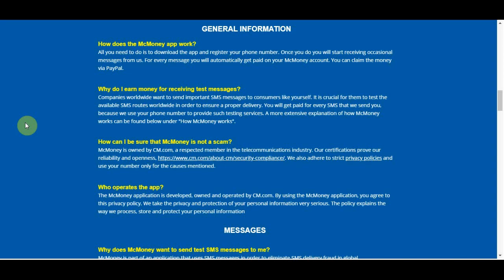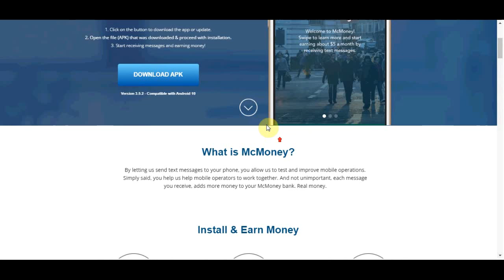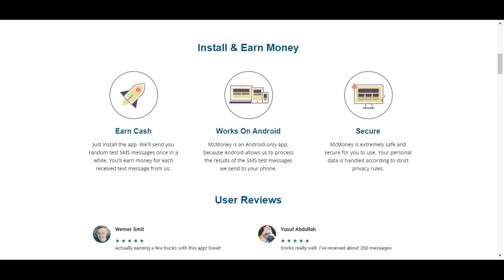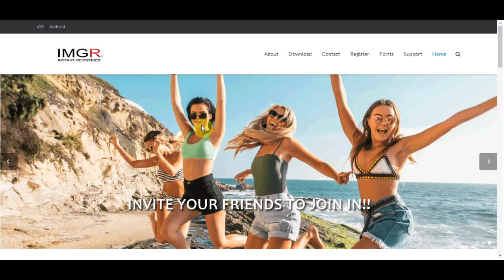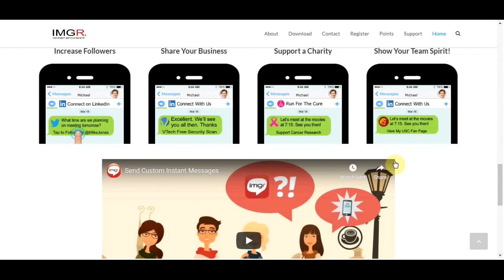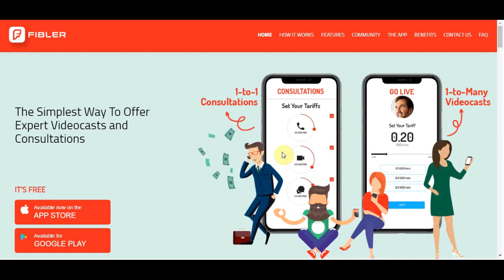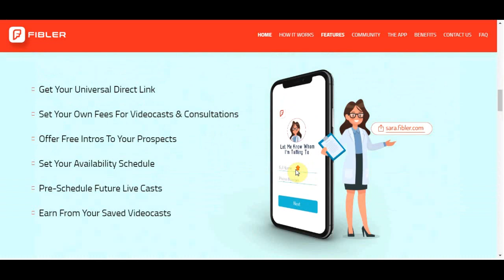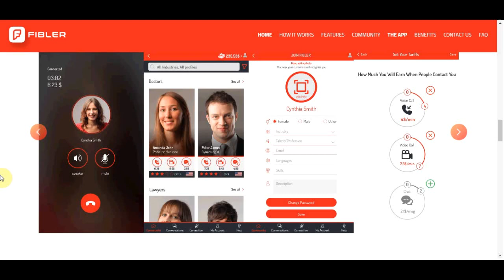Earn $1 Per Minute Just By Texting! Easy Money Online!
In this video, I will explain how to make money online and how to make $1 per minute texting. A step-by-step tutorial showing you how to start from scratch and start making money online. If you want to make money online and work from home and utilize the best passive income strategies of 2019, this video is the perfect place to start. I will show you step by step how to set up a way to make money online fast from home by building an online business. Then I will show you how to scale it so you can make a full-time income and even way more, and ultimately make it passive income! This method is one of the fastest ways to make money online without a website. This money-making tutorial is perfect for beginners. If you want to learn how to make money from home as a complete beginner then watch the whole video!